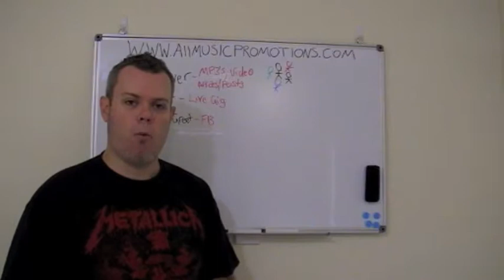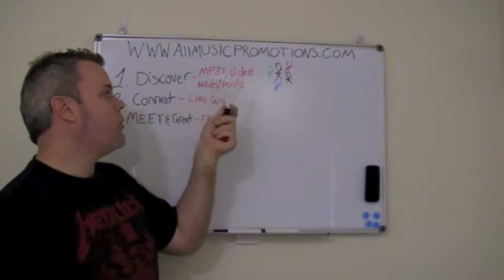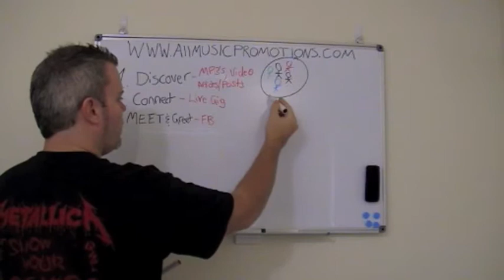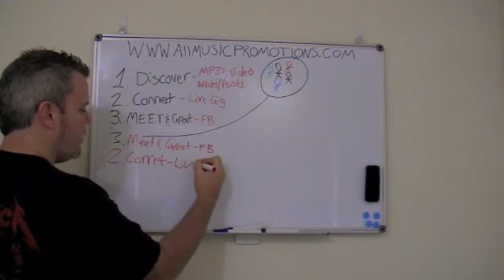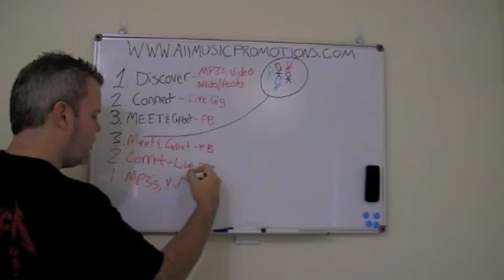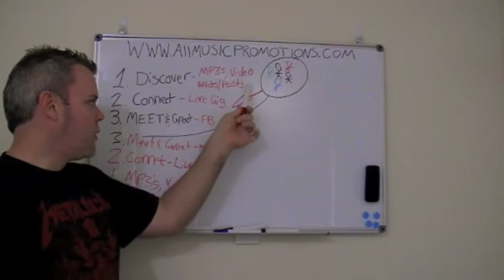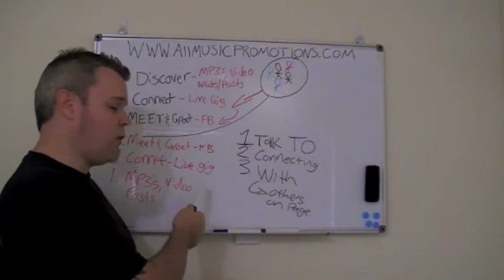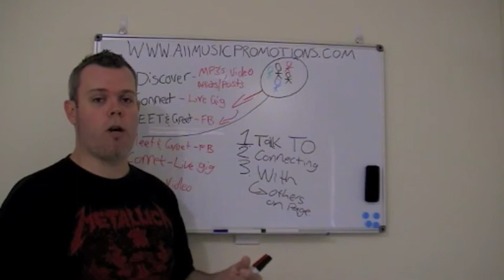Get More Facebook Fans By Not Using Facebook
All Music Promotions teaches artists and bands how to promote their music without record label assistance or funding.  for more FREE training, or The AMP

This video reveals my strategy for building fan engagement, without using Facebook as the first step of the process.